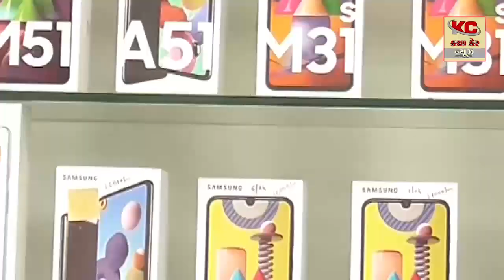આજરોજ ભુજ રેલવે સ્ટેશન ખાતે મડવર્ક ને લગતી વસ્તુઓનું એકઝીબિશન રાખવામાં આવ્યું હતું જેમાં ગાંધીધામથી